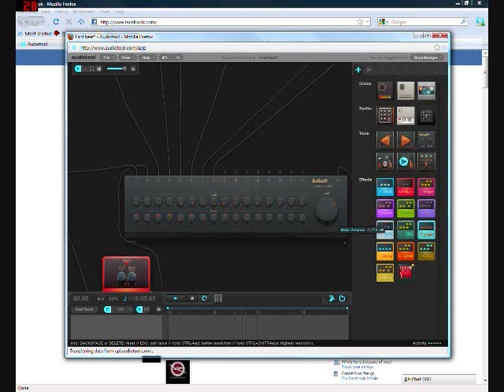Techno Blast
This is a musical piece I made with an online music maker, "audiotool"  It makes making music very easy once you figure it out.